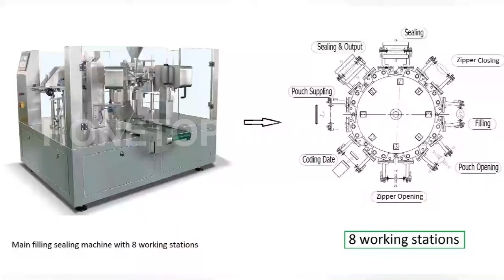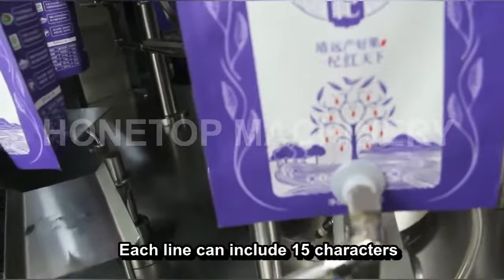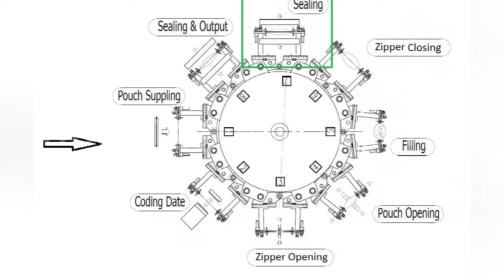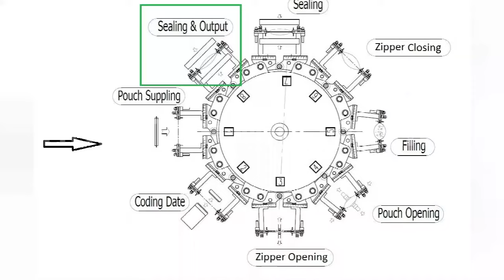Honetop-Packing machine working principle/packing process/how does packing machine work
Honetop Company (packaging machines manufactuer in China since 2002 year).